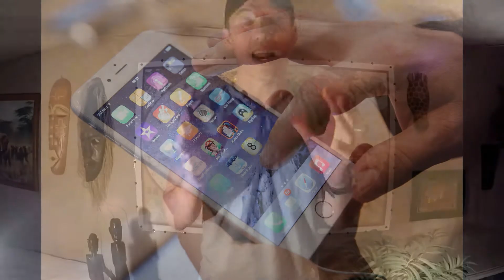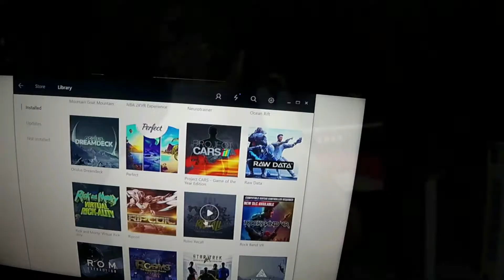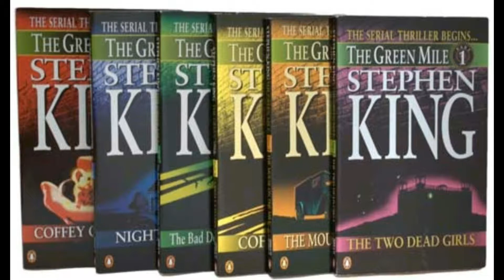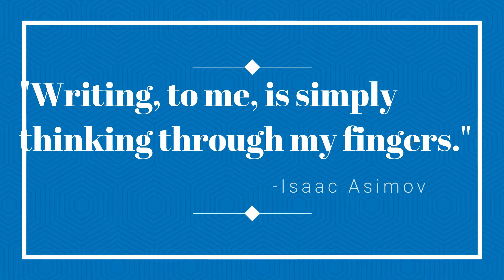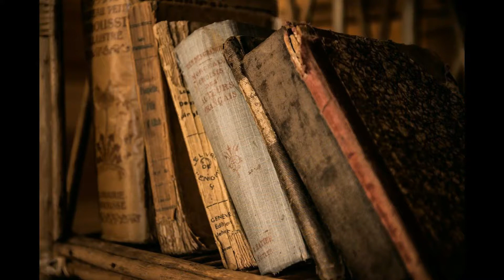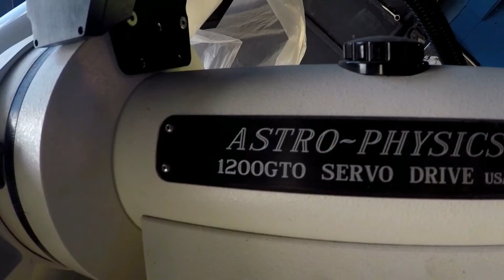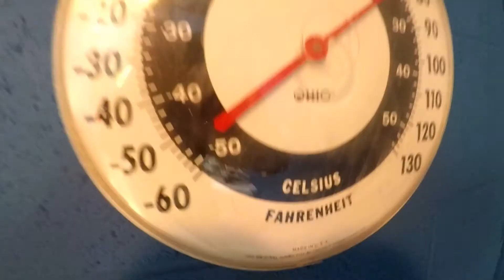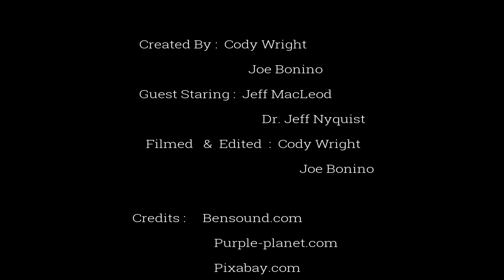Millennials S01:E03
Virtual Reality and Nuerotrainer with Jeff Nyquist
Stephen King and how he writes
Wim Hof, The Ice Man!
Big History Project
Observing our universe with Jeff Macleod